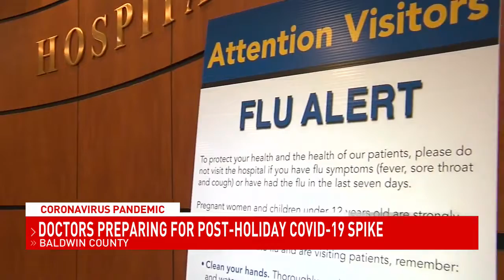Baldwin Co. health officials concerned about coronavirus spike after Labor Day - NBC 15 WPMI